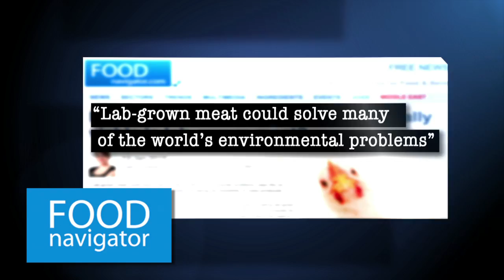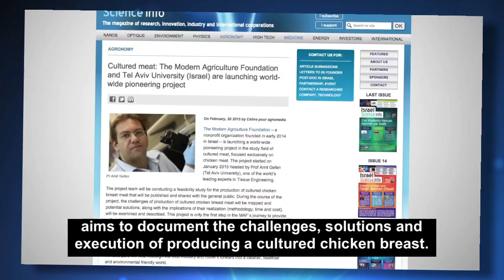MAF in the Worldwide News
The modern agriculture foundation is a non-profit organization, working to promote research in the field of cultured meat. All of our staff works on a full volunteer basis.
We work with students, researchers and academic institutes, as well as the general public, aiming to raise awareness of cultured meat as a potentially revolutionary concept in the food industry, and to raise funds for research.

The organization was founded in March 2014, and by January 2015 launched a spearhead cultured chicken meat project- a feasibility study that will determine the cost, time table and resources to create commercial cultured chicken meat and will become a cornerstone for future researchers and entrepreneurs.

We believe that cultured meat can potentially change the human food culture tremendously. Today, the meat, dairy and egg industries are among the major contributors to climate changes; they consume huge amounts of valuable resources such as energy and fresh water; contribute to the outbreak of pandemics as swine flu, and are the cause of deaths of billions of animals every year.

Cultured meat has the ability to change this reality. Meat could become environmentally friendly, healthier and more ethical.